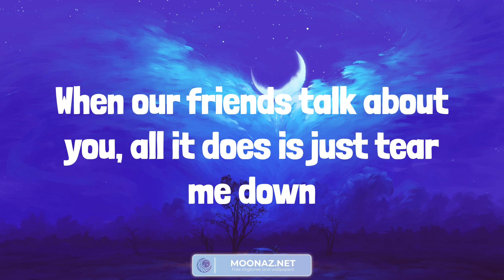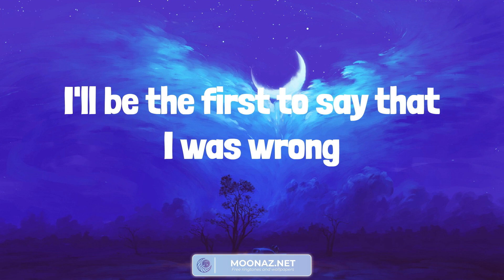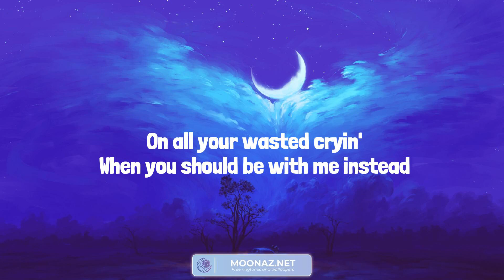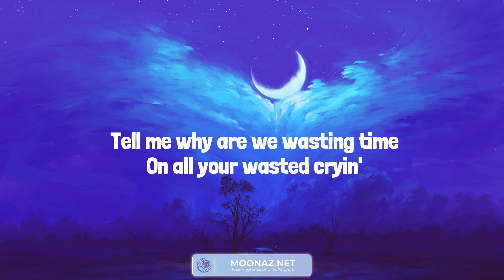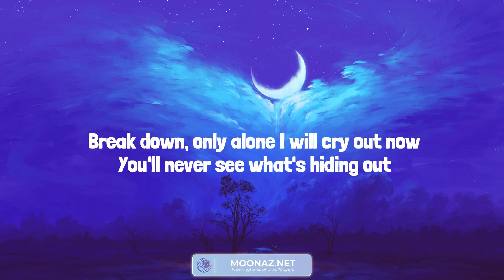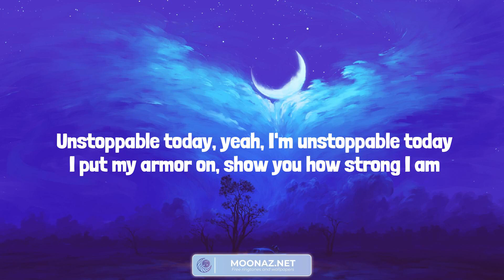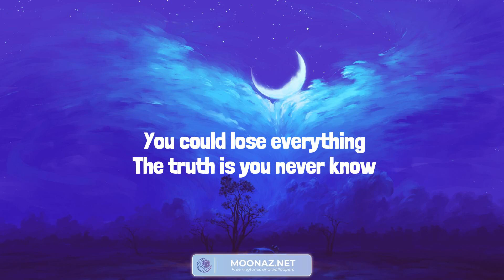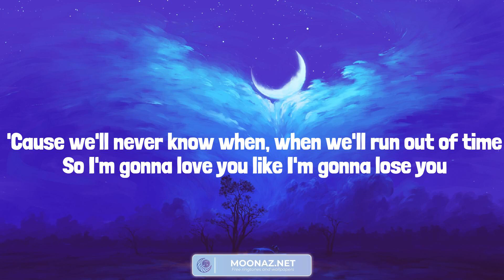Bruno Mars - When I Was Your Man (Lyrics) Treat You Better - Shawn Mendes | Sia, Meghan Trainor (Mi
Bruno Mars - When I Was Your Man (Lyrics) Treat You Better - Shawn Mendes | Sia, Meghan Trainor (Mix)